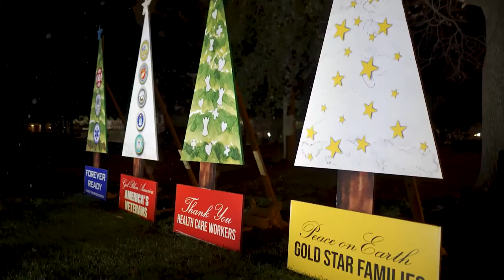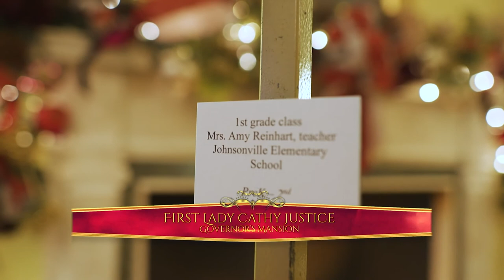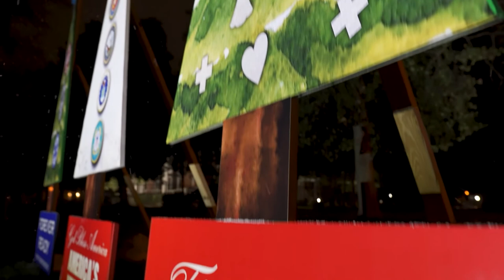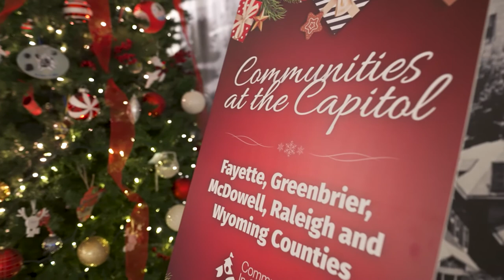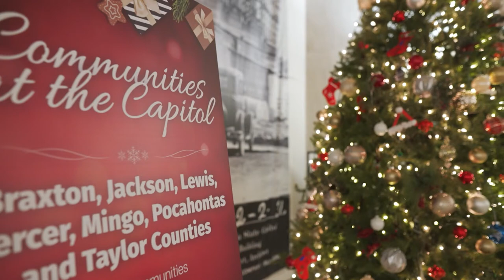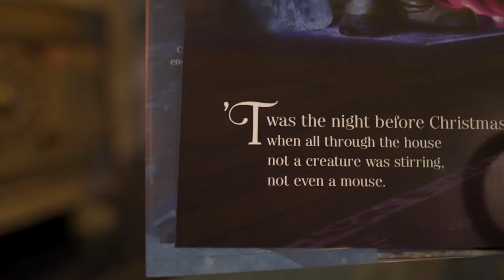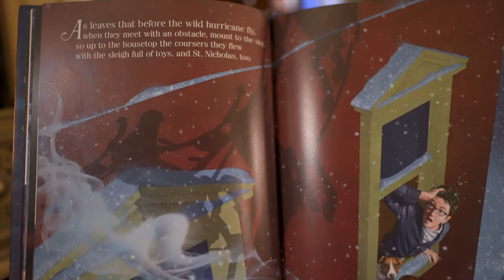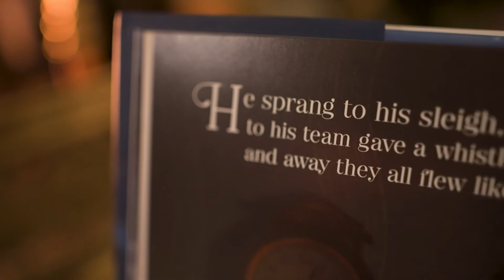2020 Joyful Night Ceremony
Gov. Justice and First Lady Cathy Justice host 2020 Joyful Night Ceremony at the State Capitol Complex in Charleston.